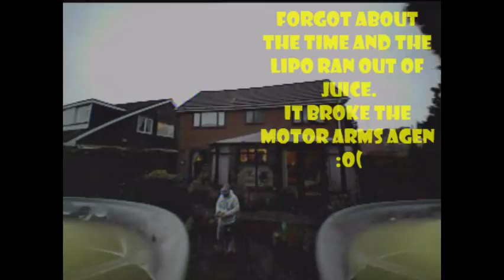Nikkis mom and dad garden